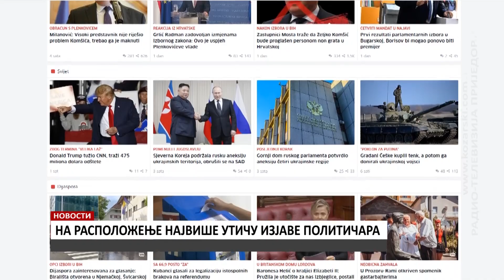NA RASPOLOŽENJE NAJVIŠE UTIČU IZJAVE POLITIČARA